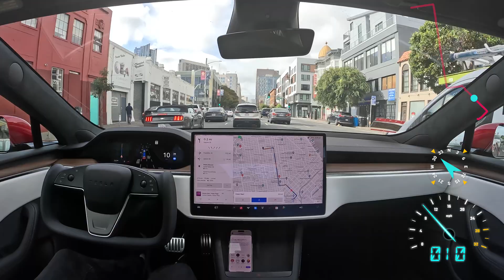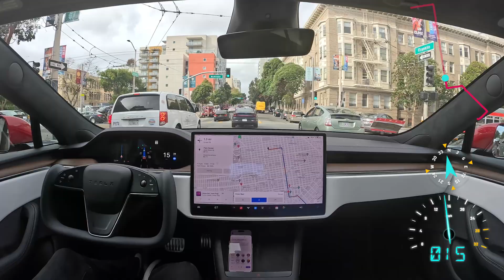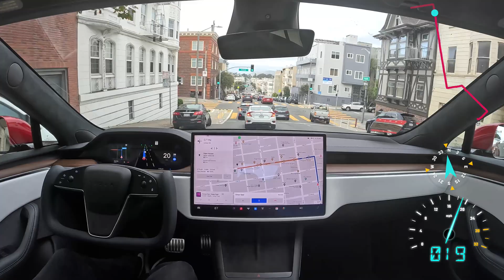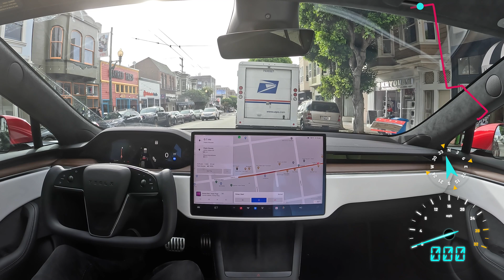Tesla Full Self-Driving Beta 11.4.4 on HW 4 Drives 19 Minutes Through San Francisco with 0 takeovers